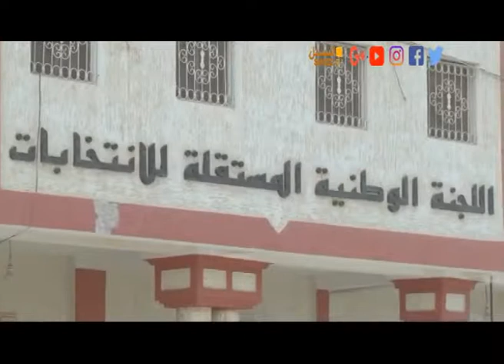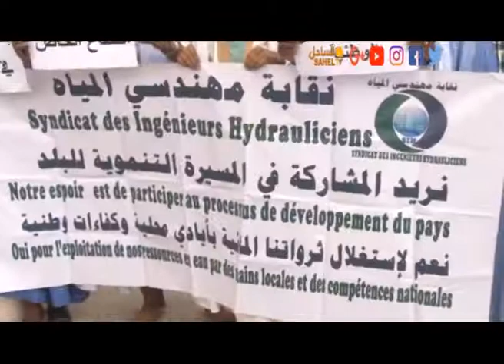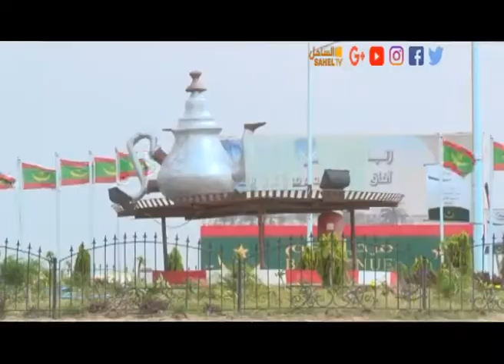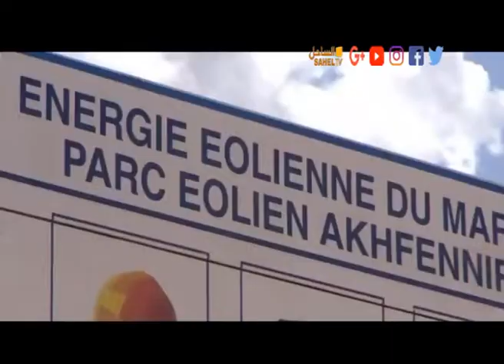le journal 19-07-2018